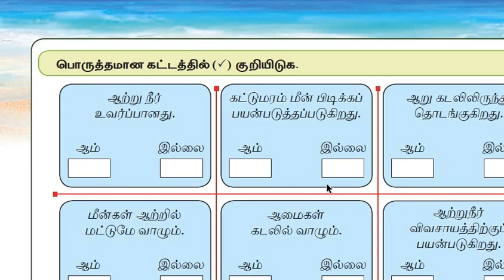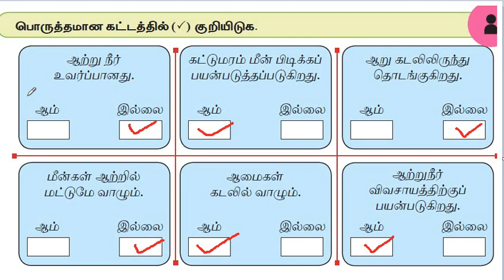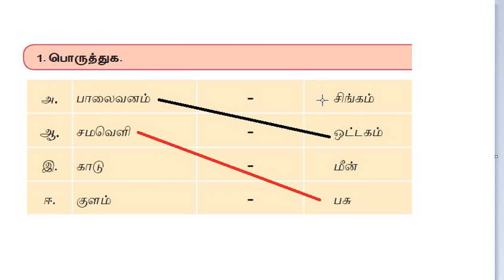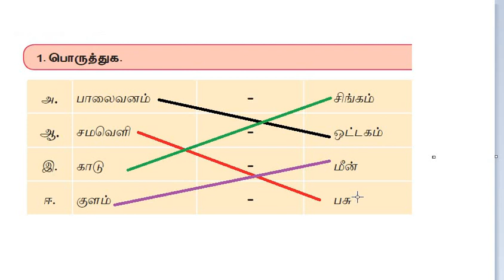2 ஆம் வகுப்பு சூழ்நிலையியல் நமது சுற்றுச்சூழல் மதிபபீடு பொருத்துக சரியானவற்றை குறியிடுக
2 ஆம் வகுப்பு சூழ்நிலையியல்   நமது சுற்றுச்சூழல் மதிபபீடு  பொருத்துக   சரியானவற்றை குறியிடுக